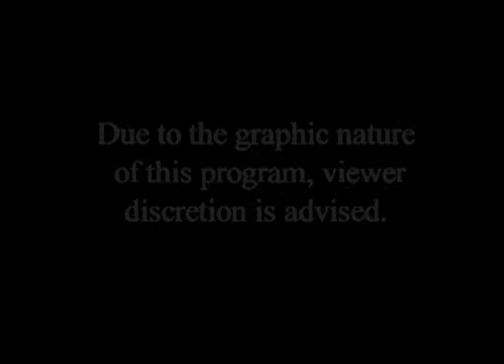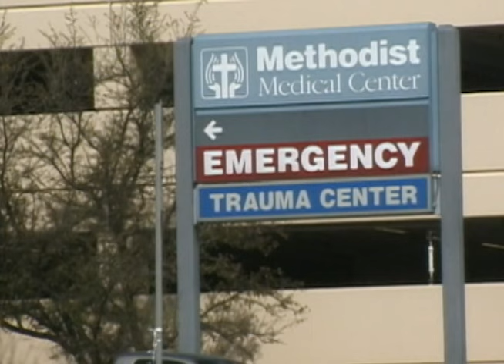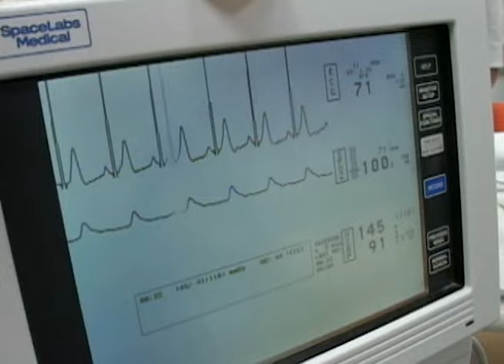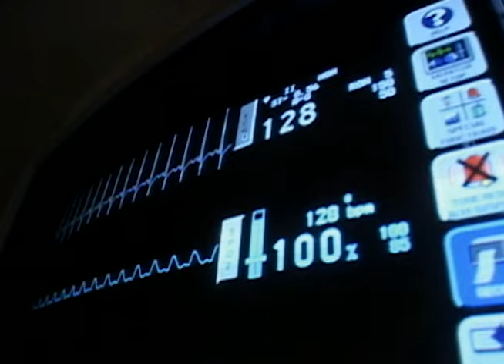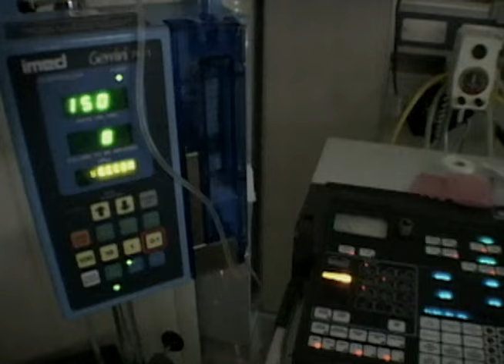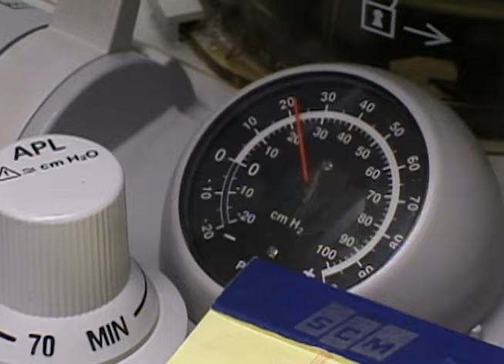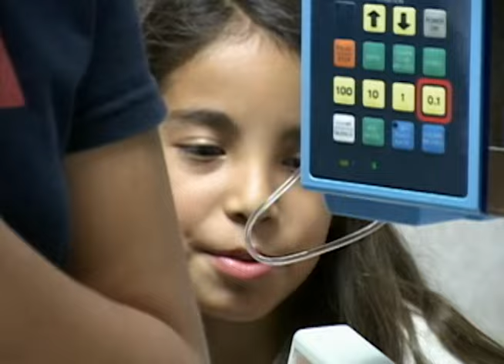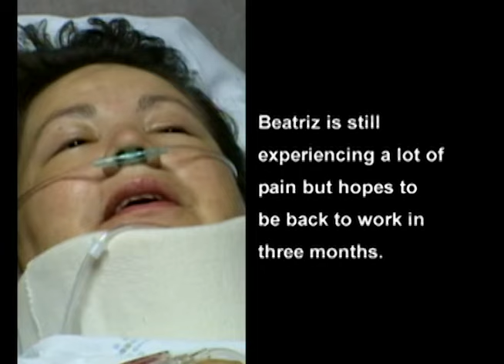City Medical Dallas - Melting Pot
Dallas Medical will reach deep into the amazing anatomy of the Greater Dallas metropolitan area. Populated by over five million people, Dallas is at the convergence of about a dozen major highways and covers over 330 square miles. It is home to a long list of highly regarded medical centers, including: Baylor University Medical Center, one of the nation's top ten transplant facilities; The Zale Lipshy University Hospital, which has a reputation as one of the world's premiere neurological treatment centers; Medical City Dallas, which boasts one of the top four Craniofacial Programs in the United States; and Parkland Hospital, which ranks among the top five hospitals in the country. .